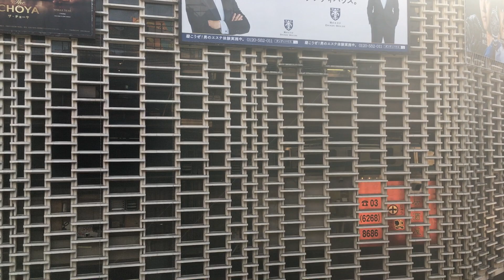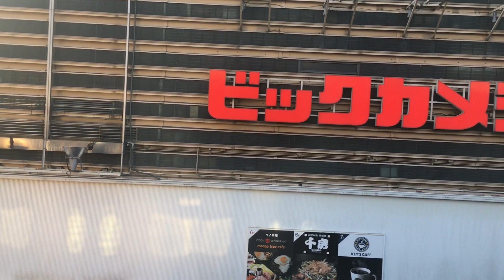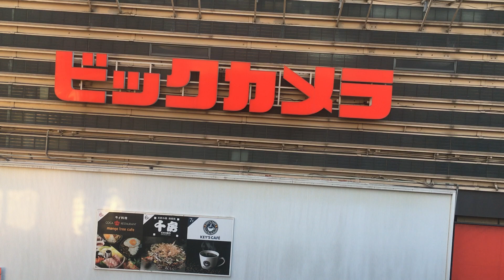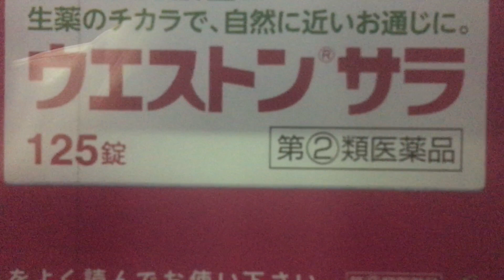京浜東北線(各停)車窓 新橋→東京/ E233系 新橋1741頃発